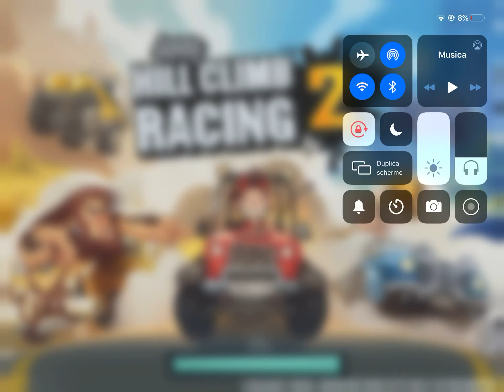Hill climb racing 2 gameplay NO HACKS ITA